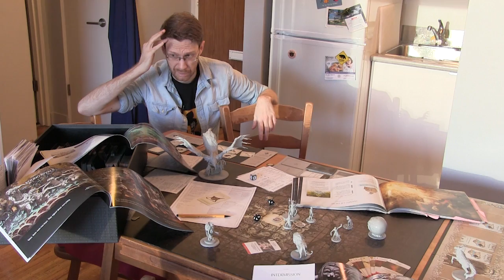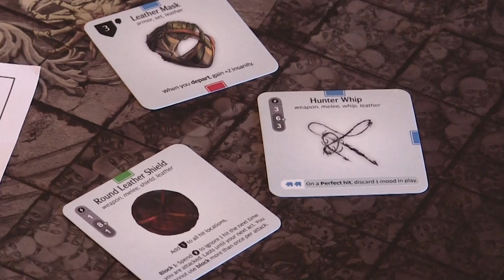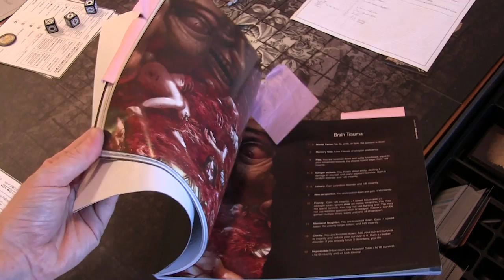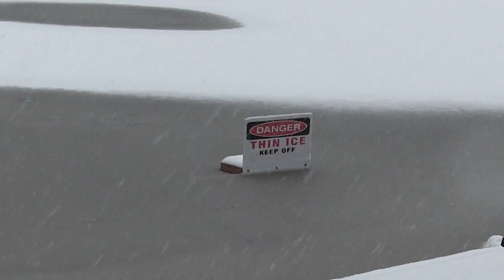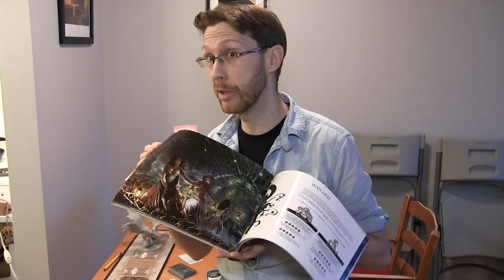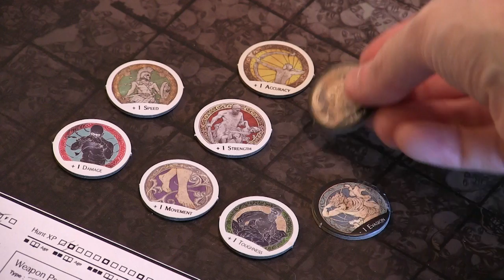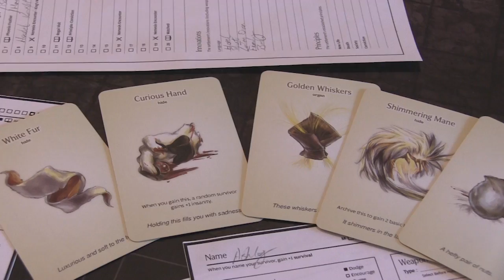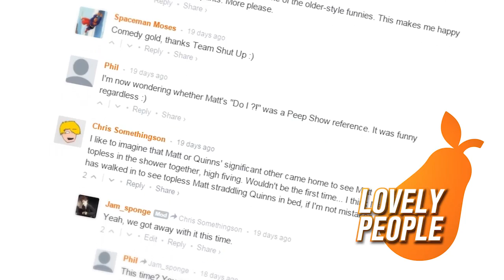Kingdom Death: Monster - Shut Up & Sit Down Review